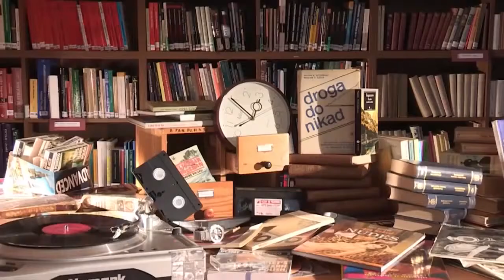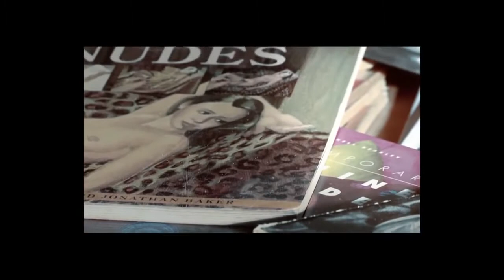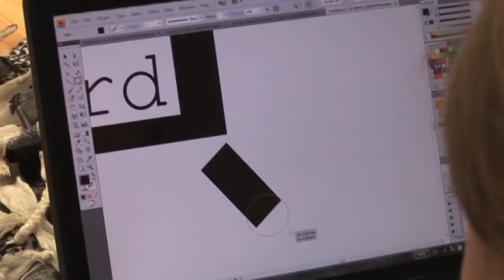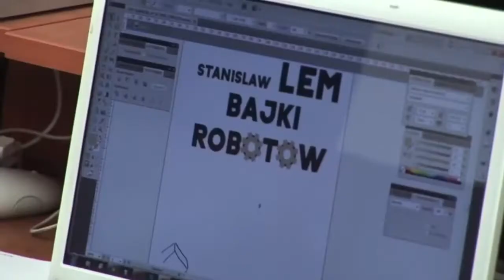Warsaw University of Humanities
A promotional film by the B. Prus Warsaw University of Humanities in cooperation with the Warsaw School of Photography and Design Graphics.

Warsaw University of Humanities B. Prusa is a private university that has been conducting its educational activities for 19 years.

WWSH was founded in 2002. From the first years of its existence, the university, due to the wide range of professionally offered studies of a social nature, enjoys great interest on the part of students. Candidates can choose from specialties such as Radio and TV Journalism, Photography in New Media, Advertising Strategy and Public Relations, as well as Radio and TV Production. In 2016, another field of study was launched: Pedagogy. From 2020, we also educate students in the field of Psychology. All courses are conducted in a foreign language path - in English and in a path in Polish.

Additionally, in order to expand their knowledge and supplement their competences, WWSH enables students to use a range of thematic courses and postgraduate studies.

Fulfill your next year's dream of studying Poland!

Get matched and apply to programs at educational institutions that meet your needs, and start your
Study, Poland Journey!

✅ Free Visa Filling and Lodgement
✅ Choose from 150+ institutions
✅ Fastest application processing
✅ Dedicated study visa counselor
✅ Visa filing by Expert Visa Officer
✅ 24/7 support